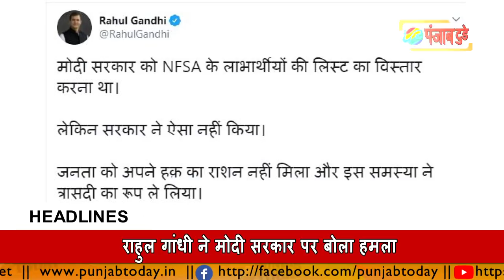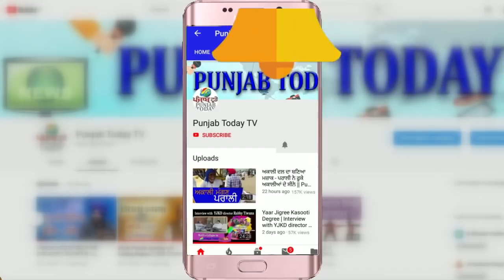दोपहर समाचार | Punjab Today